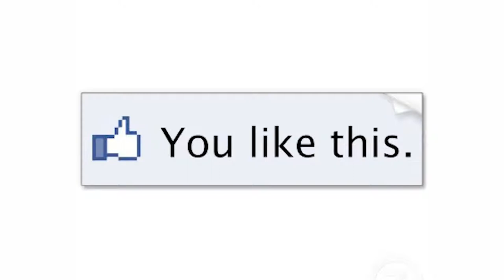Chicago Bulls Highlights Channel Trailer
NBA Highlights Channel Links

NBA Highlights

Atlanta Hawks

Boston Celtics

Brooklyn Nets

Charlotte Hornets

Chicago Bulls

Cleveland Cavaliers

Dallas Mavericks

Denver Nuggets

Detroit Pistons

Houston Rockets

Indiana Pacers

LA Clippers

Memphis Grizzlies

Miami Heat

Milwaukee Bucks

Minnesota Timberwolves

Orlando Magic

Philadelphia 76ers

Phoenix Suns

Sacramento Kings

Utah Jazz

Washington Wizards